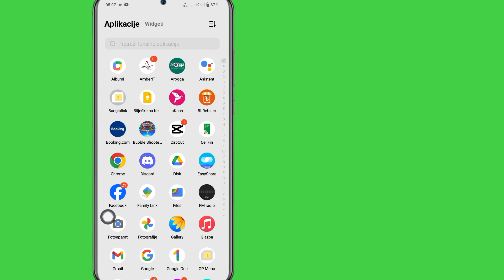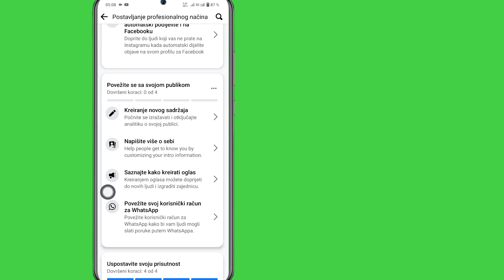Kako pretvoriti Facebook račun u stranicu (ažuriranje 2024.) | Pretvorite Facebook profil u stranicu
Evo, u ovom videu ću vam pokazati kako da konvertujete Facebook nalog u stranicu. Pokazat ću vam najlakši proces za jednostavno pretvaranje Facebook profila u stranicu. Dakle, nastavite da gledate ceo video bez preskakanja na kako da konvertujete Facebook nalog u stranicu.